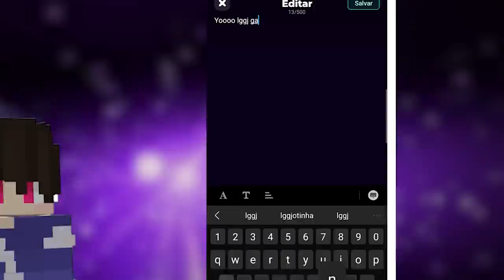DESCOBRI QUEM ESTÁ ME INCRIMINANDO INJUSTAMENTE NESSE SERVIDOR DE MINECRAFT